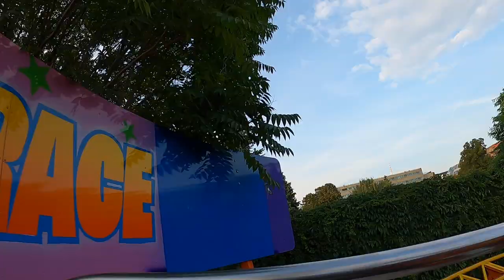Race POV (Front Row), Wiener Prater SBF Visa Kiddie Coaster | Non-Copyright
Race is one of a few kiddie coasters at Wiener Prater in Vienna, Austria.  This SBF Visa creation is a F1 Vortex Coaster (MX607).  The ride has a basic layout with just a spiral, but you'll go around the circuit as often as a NASCAR driver!